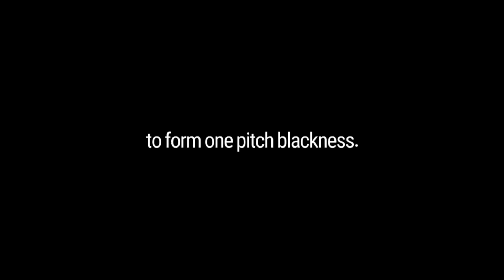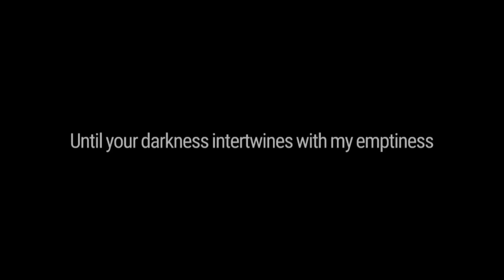Archdemon's Shadow First Impressions - What Is This Hero?! [Epic Seven Hero Previews]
[Epic Seven Hero Previews]
Archdemon's Shadow First Impressions - What Is This Hero?!

Alright boys, Archdemon Mercedes is FINALLY here!! Except she's not Mercedes. She's a shadow with a weird fake elf voice.

But anyways, for those of you who have squirrel-ful attention spans, my overall opinion is she's an easy skip.  Is her S1 strong?  Hell yeah.  Her S1 is freaking awesome.  But the rest of the kit seems pretty damn wonky.  Unless they trolled us by having the demo reel featuring a trash geared unit.  But she needs to be tanky.  She needs attack for her burns to do anything.  She cant use her S3 for 5 turns anyway.  Her S2 proc is random, barely does any damage, and only applies a 1 turn blind.

Am I missing something here?  Other than trolling specific heroes by sealing their hero defining passives, she doesn't seem to do much from the highlights.  And you better hope they don't have immunity or cleanses.

She's possibly a very good violin/abyssal carrier but again, I think I'd rather just have Dizzy.  But what do I know.  I'm a squirrel.

 Let me know your own thoughts!